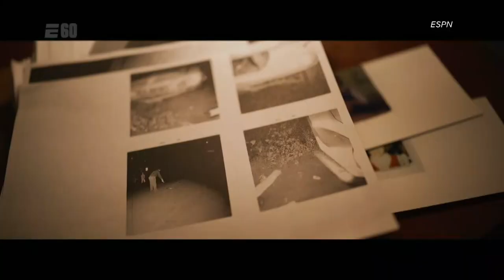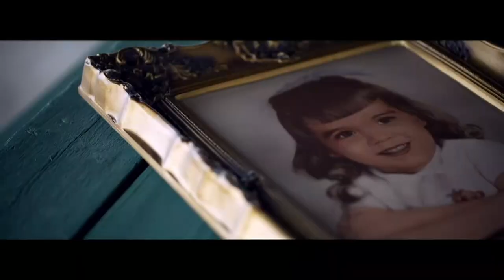Journalist Tom Junod's ESPN documentary 'A Hero of Goodall Park' Part 1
Journalist Tom Junod spent years investigating the two hit and run accidents that Douglas Parkhurst was involved in for the documentary 'A Hero of Goodall Park'